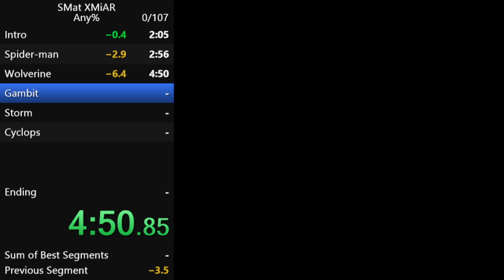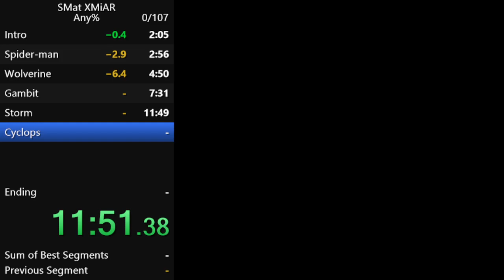Spider-Man and the X-Men : Arcade's Revenge (GameBoy) - 15min06